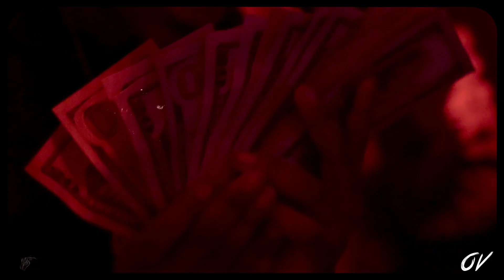K4M TK x K4M SWERVEE - Backdoor (Official Video) Shot by Ovisualz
K4M TK x K4M SWERVEE - Backdoor (Official Video)

Shot by Ovisualz